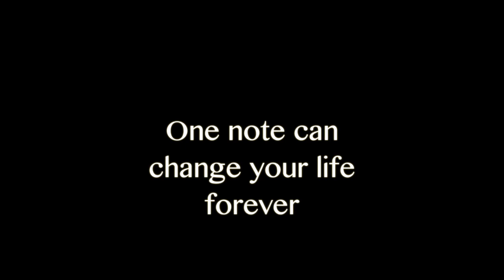trailer for Stick up a 168 film project movie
This video is about trailer for Stick up a 168 film project movie